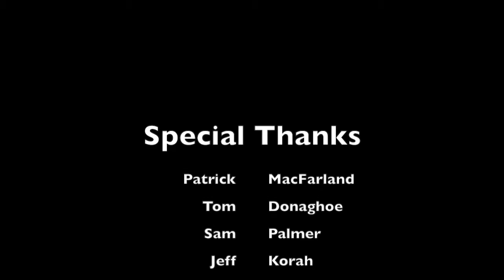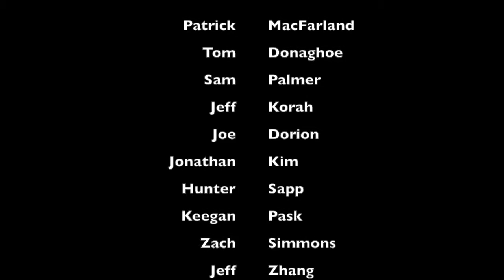Returner Interview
This video is about Returner Interview